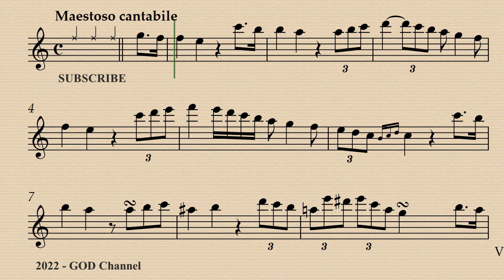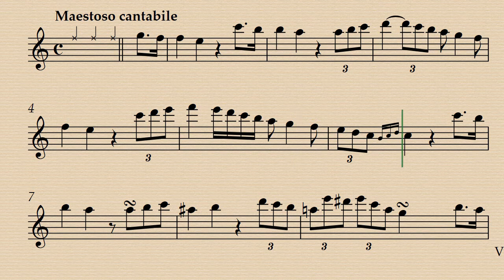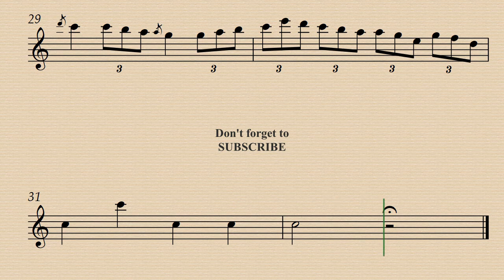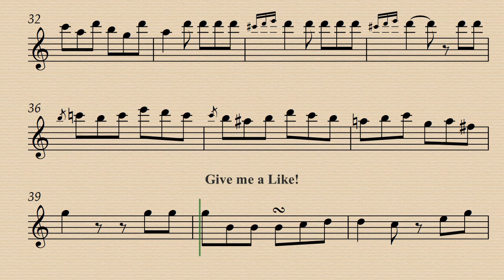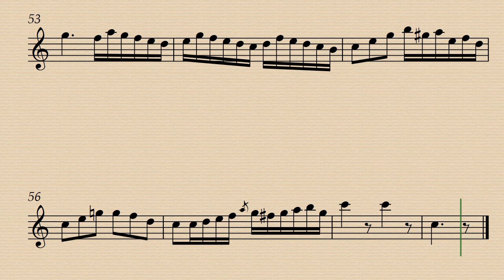11 & 12 - M. Giuliani - 16 Pieces Faciles Agreables pour la Flute et Guitarre Op.74 - Backing track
11. Maestoso cantabile: Demo 00:00 -  Guitar Acc. 05:00
12. Grazioso: Demo 02:11 -  Guitar Acc. 07:12